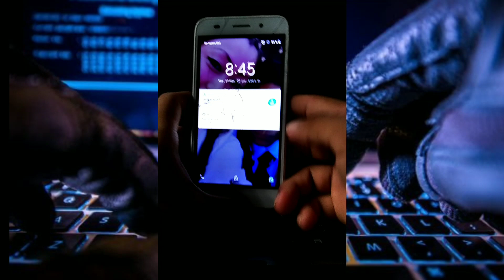Se te mojó el celular ...!!!aquí la solución!!!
Canal de Arturito yt !!intro!!

Canal de music ustin !! El fondo de la música !!!

Pasos ::

1 . Quitarle la batería al celular ( si está sellado serlo así)

2 meter el celular en el arroz { dejarlo 2 días }

3 cargarlo por 4 horas

4 prenderlo después de 1 dia